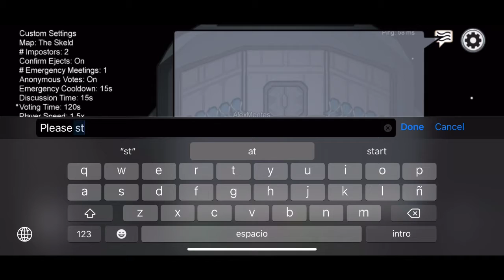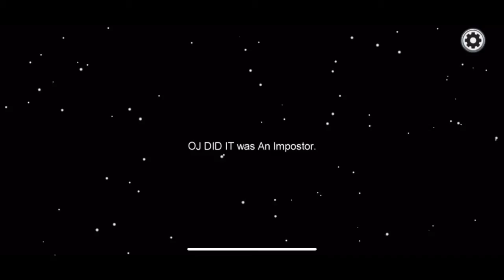Among Us Worst Timing #3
Thanks for all the support we made it to 65 subscribers